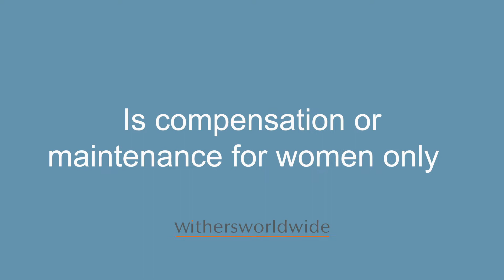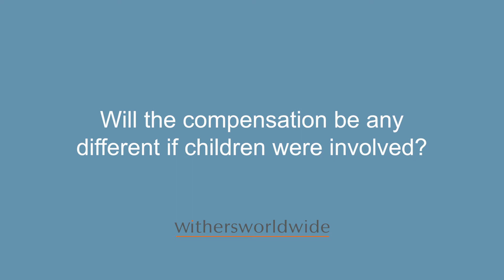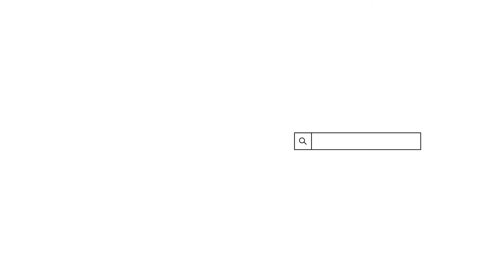Awarding monetary compensation: measurable versus unmeasurable efforts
Early this year, a Chinese divorce court has ordered a man to pay his wife the equivalent of US $7,700 as compensation for housework during their five-year marriage. Under a new civil code that came into effect, a person may seek compensation from their partner during a divorce if they were the primary carer for children or elderly parents, or did most of the unpaid household work.

How is spousal maintenance determined in Hong Kong and Singapore? Rita Ku from Hong Kong and Ivan Cheong from Singapore discuss the difference in these two jurisdictions.